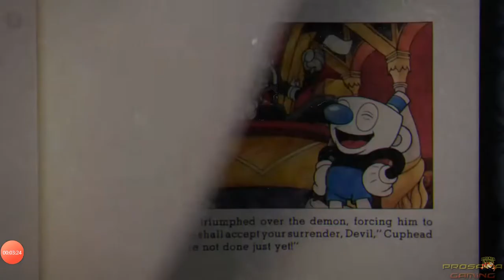Cuphead - Final Boss & Ending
The final boss fight vs The Devil, Ending in Cuphead for the PC and Xbox One.

►No Commentary Gameplay by BatimGaming (2022)◄